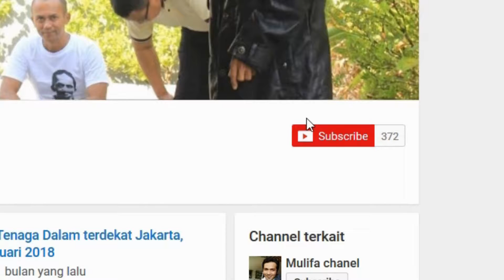Edisi Lampung tanggal 19 Januari 2018. (Part 2) Mendarat di Lampung dan berpisah sama Ponakan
Banyak kejadian tak terduga yang kita alami, termasuk dalam perjalanan ku ini, aku ketemu Ponakan ku dan dia melanjutkan perjalanannya dan kami menuju tujuan dan naik pesawat yang sama pada jam yang sama... Jadi banyak hal yang tak terduga dan bersyukurlah kepada setiap kejadian apa lagi kejadian tak terduga yang menyenangkan...